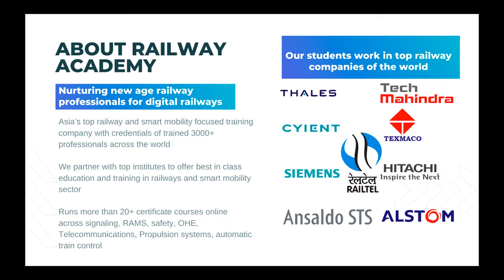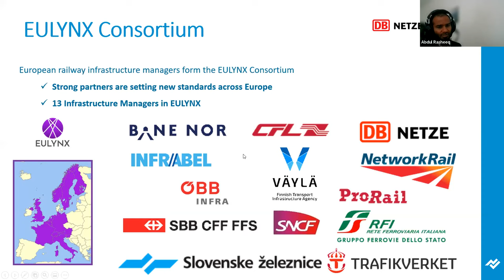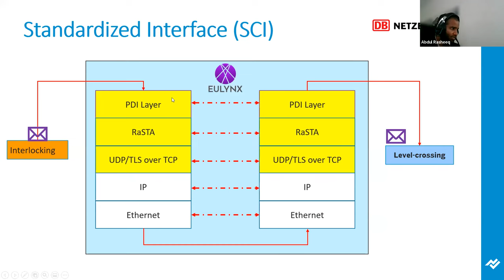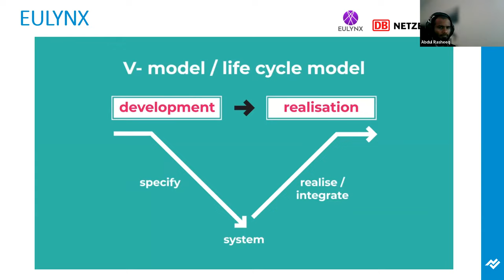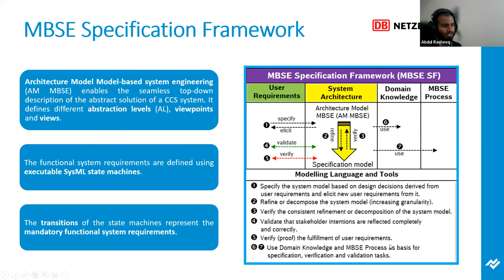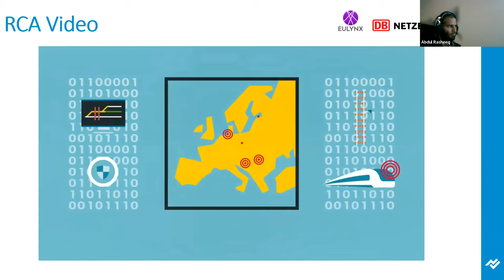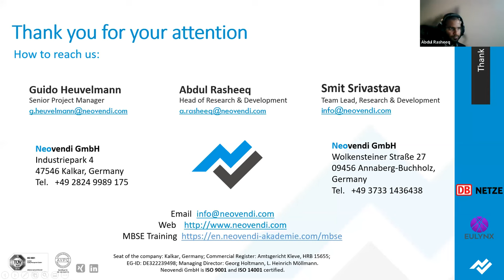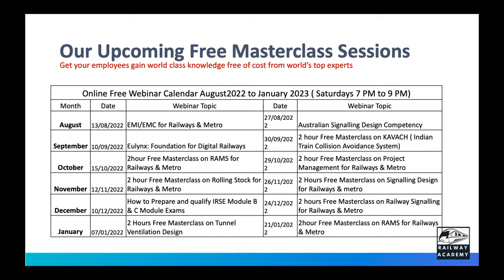FREE 2 Hour LIVE Masterclass on ˜EULYNX- Foundation for Digital Rail Transformation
A brief about EULYNX
EULYNX is an European initiative by 13 Infrastructure Managers to standardise interfaces and elements of the signalling systems.
Aiming for defining and standardising interfaces in the future digital control command communication, signalling and automation system, the goal of Eulynx is to bring a significant reduction of the lifecycle cost for signalling systems.

* Model Based System Engineering
* Eulynx Concept, Functionality, Technology & Case Studies
* Eulynx in Asian Context
* Upcoming Career Opportunities around Eulynx
* Upcoming Course Details
* Q&A

Railway or technology professionals interested in learning about global developments around digitisation in railways

Organised by Experts from NEO VENDI & Railway Academy